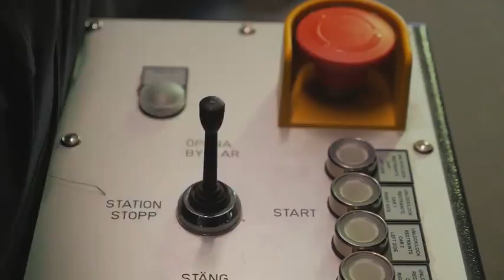Valkyria Testing Liseberg NEW 2018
Les essais premiers essais de Valkyria, nouveauté 2018 de Liseberg en Suède, le Dive Coaster Bolliger & Mabillard le plus long d'Europe ➡️